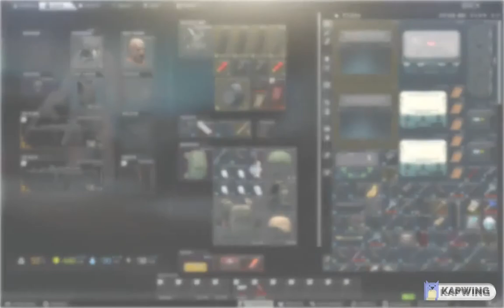Reason 462 why you can't survive RESERVE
no clue how i survived :D